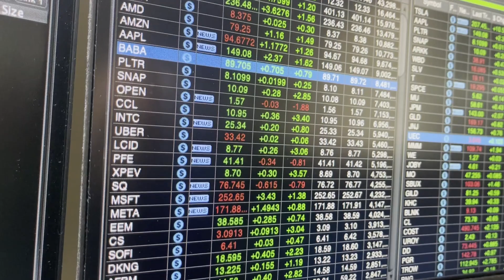02 27 2023 Productive but foggy Monday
Sleep is important and it shows when its missing